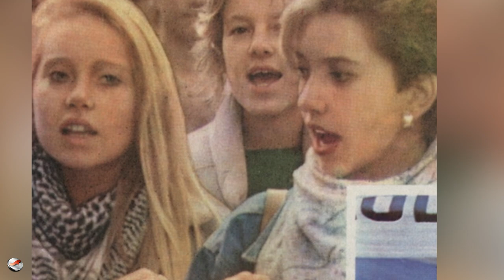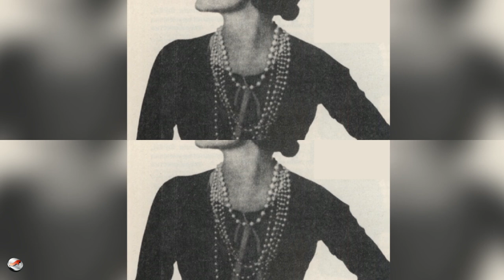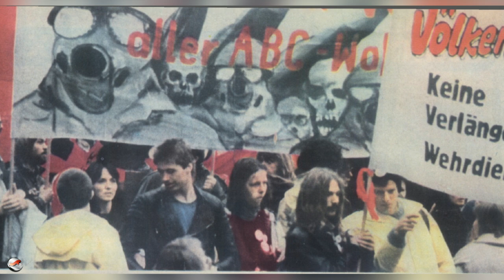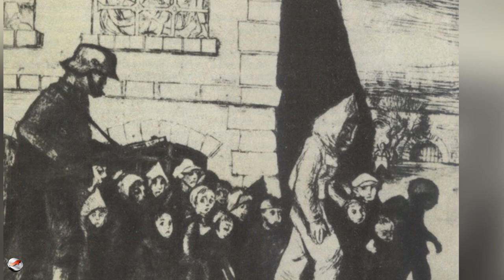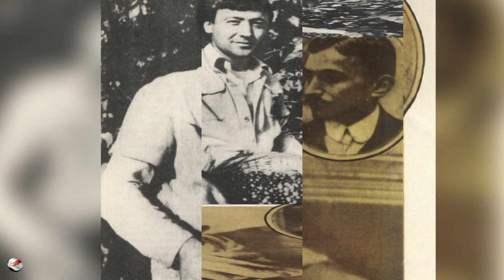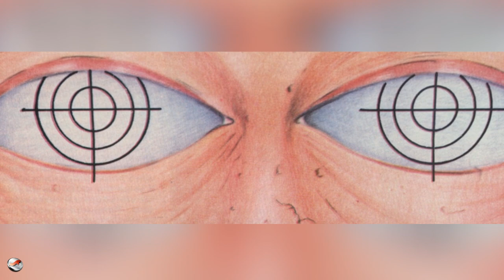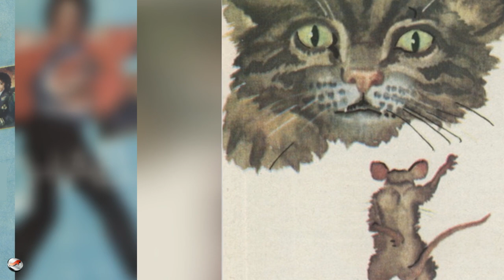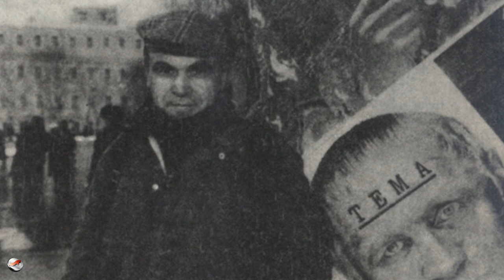Архив Свободы 061 (1969 - 22)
01. Интервью - [Интервью А.Горбова и Г.Черкасова с писателем Михаилом Деминым] (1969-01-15 Горбов Андрей) [27:27]
02. Музыкальные темы (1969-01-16 Древин Виктор) [29:14]
03. Первые годы советской власти (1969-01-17 Древинг  Виктор) [13:38]
04. Специальная передача (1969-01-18 Вишняков Фёдор) [27:19]
05. Крупным планом (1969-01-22 Зайцев Владимир) [13:34]